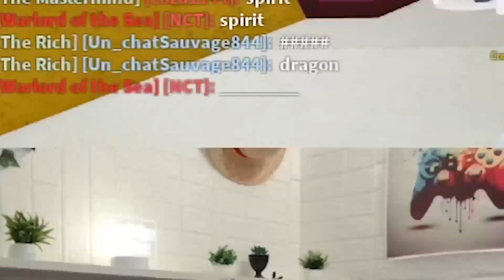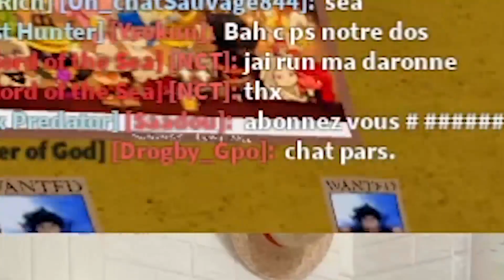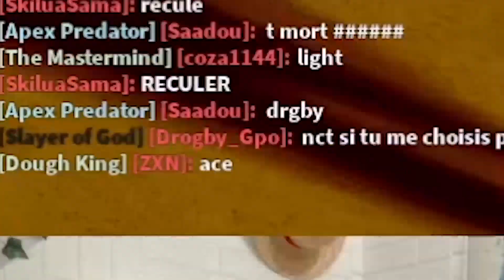J'OFFRE le FRUIT SONG au GAGNANT DE CE CHALLENGE sur BLOXFRUITS!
Salut je suis Skilua. Ceci est ma chaîne Grand piece Online/Bloxfruit que vous pouvez utiliser pour vous divertir et apprendre !
Je vous presente des astuces , tutos , et des decouvertes du jeux

Ma chaîne publie des vidéos regulierement en plus des LIVE
RESEAUX